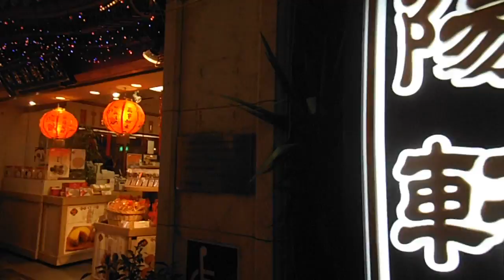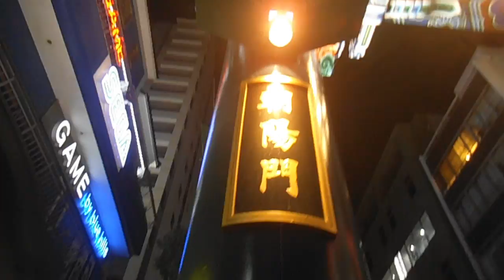DSCF9212横浜中華街を歩いてみた20160308夜